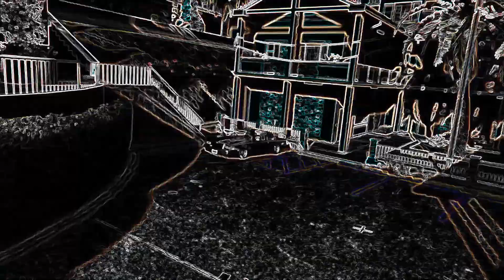Neon Low Rider: Custom Car Video #7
Riding slow the Los Santos, with Neon lines all over the sky.

If you peoples want more car videos, get this video to 3 likes.

If you do, the next video will be special.